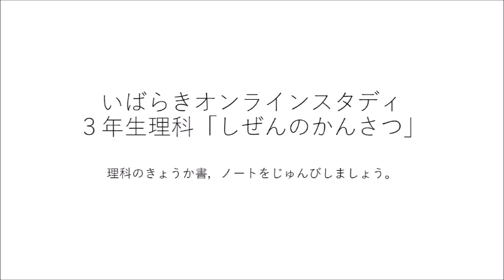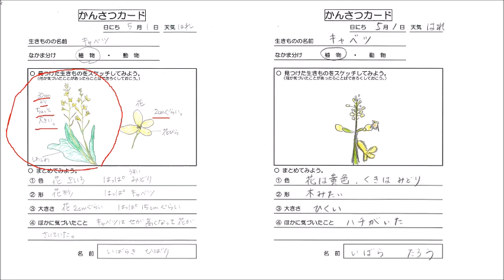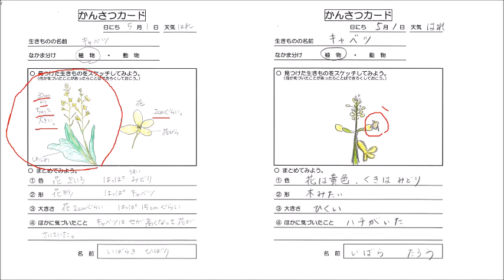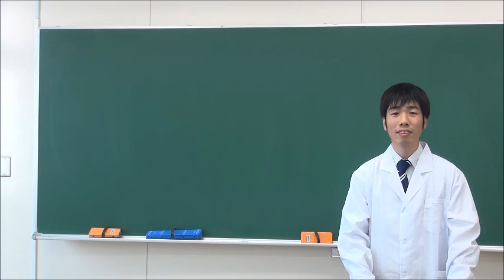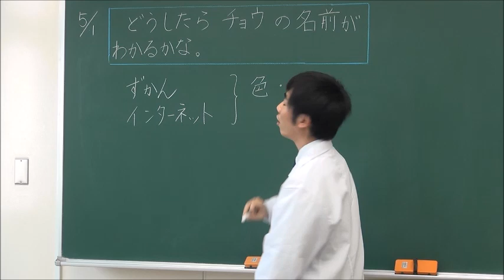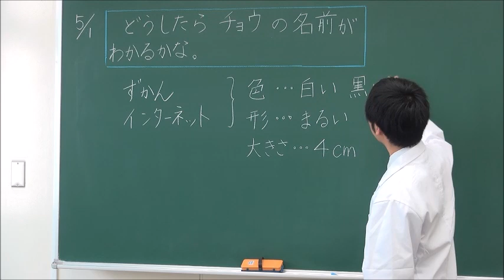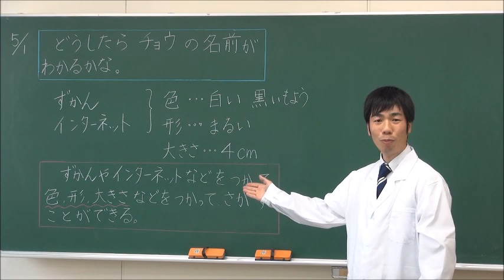３年理科(大日本図書)しぜんのかんさつ